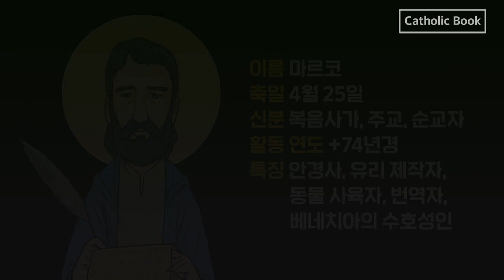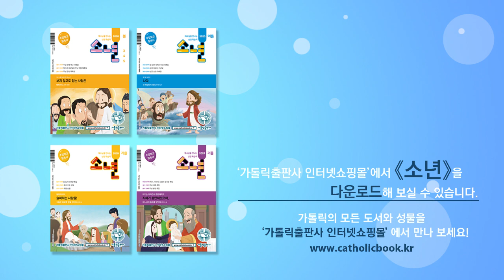예수님이 그리스도이심을 알리다, 마르코 복음사가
그리스도교 최초의 복음서인 마르코 복음의 저자 마르코 복음사가. 예수님께서 하느님의 아드님이시자, 인류의 구원자 그리스도이심을 글로써 세상에 선포하다.

* 영상이 유익하셨다면 다른 분들에게 공유해 주세요!